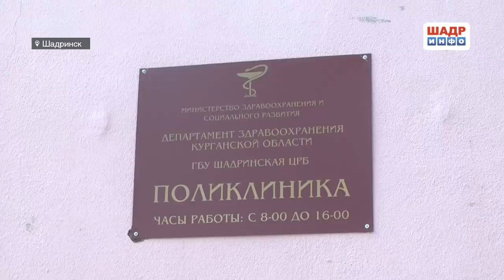Ему нужен только уход, лечение уже не поможет